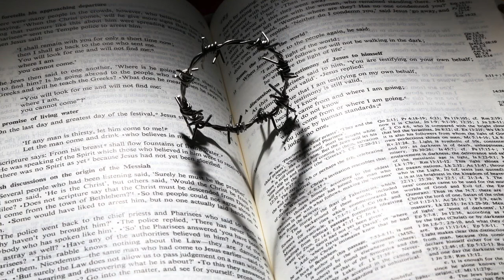Psalm 144 Victory Prosperity Protection ❤ Powerful Epic Music with the Psalms ❤ Christian Meditation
Ruash Ha-Kodesh Shalom provides soaking music for God ward meditation.
Sleep with the Psalms. This is soaking music with recitation of the Psalms with beautiful peaceful scenery.
Music for deep sleep. Music for relaxation and meditation.
This is a mindfulness relaxing music combined with beautiful nature landscapes. This video is perfect to listen to as you fall asleep. Provides healing. Sleep music for total relaxation.

We have a “Local Artist Section” that may have music you have been missing out on. We also have soaking music and affirmation and proclamation videos that are great for reinforcing your identity in your Creator, all coming from scripture.